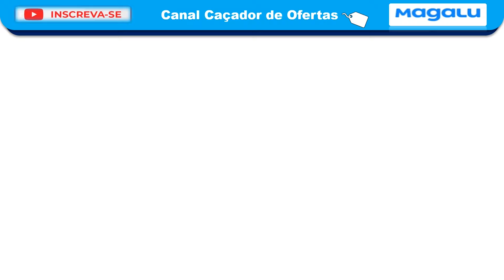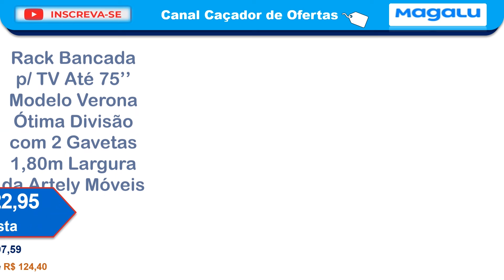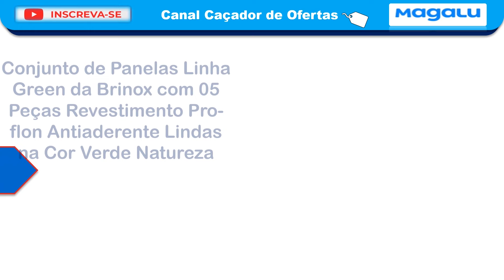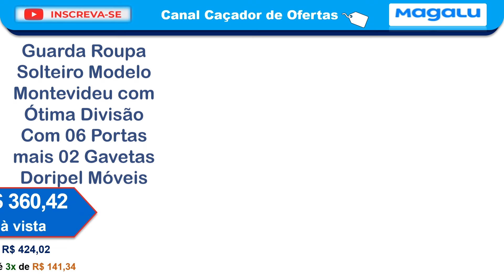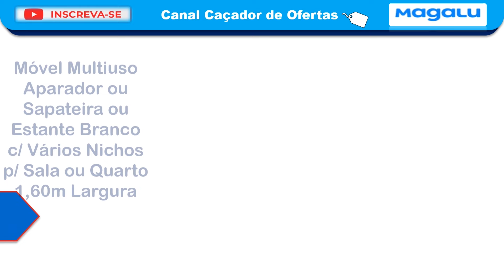Achei no MAGAZINE LUIZA as OFERTAS e PROMOÇÃO de Guarda-Roupa, Lavadora, Fogão, Cozinha Cama Mesa TV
Ofertas e Promoção no MAGALU. Liquidação e Baixou e Queima de estoque Magazine Luiza! Confira Ofertas do dia e Promoções de Hoje com Descontos no Magazine Luiza .  Muitos produtos com PREÇO BAIXO.